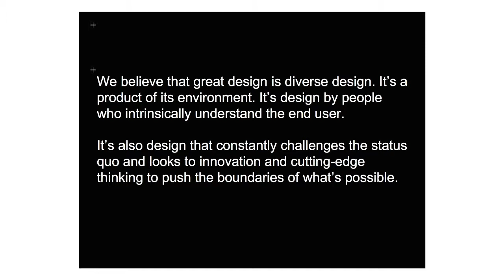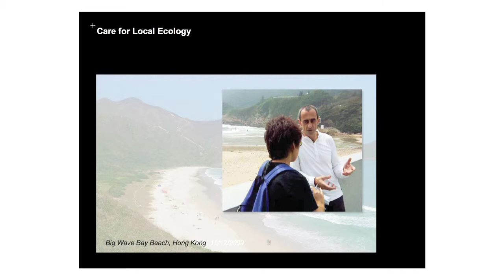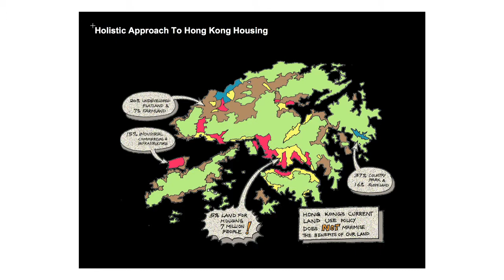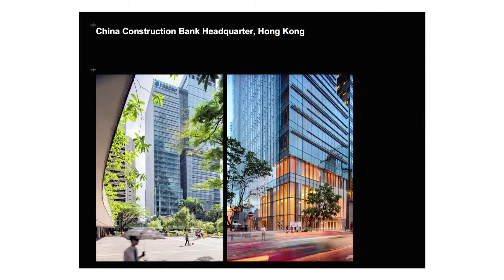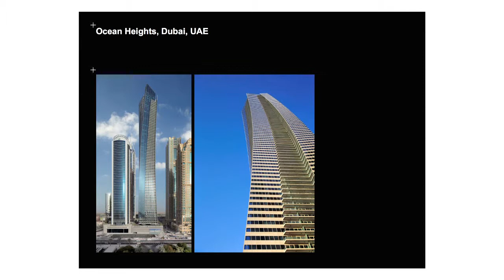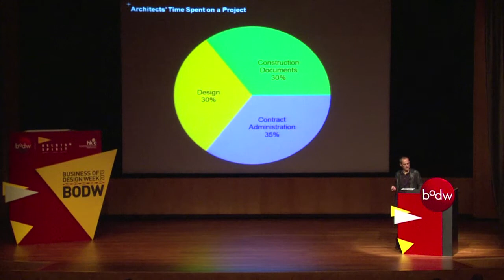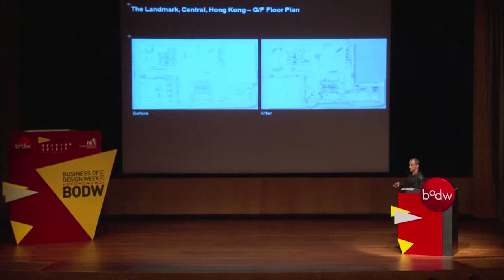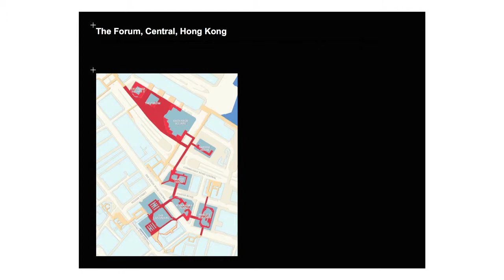[BODW 2013 | Space & Design] Keith Griffiths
Keith Griffiths, Chairman of Aedas International, Hong Kong

Topic: Architects’ Engagement with Society

Keith Griffiths is the Chairman of Aedas International and an internationally respected planner and designer. He specialises in high-rise, high-density building and environment designs, and lectures widely upon urban densification, cityscape and urban land urbanisation.

Aedas International is one of the world's leading global architecture and design practices. The company is built on the belief that great design can only be delivered by people with a deep social and cultural understanding of the communities they are designing for.